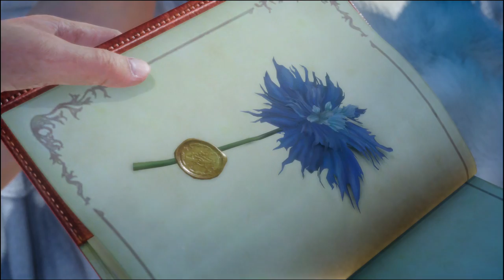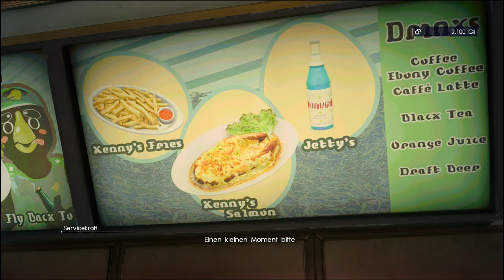Final Fantasy XV #002 [Galdin Kai] [HD] German Let´s Play